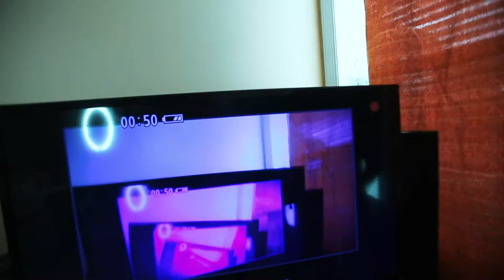Doug Walker bringing the steel pan into 2021 with a little trap groove.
Here's a quarantine tune wrote! Enjoy! Steel drum. Steel pan.